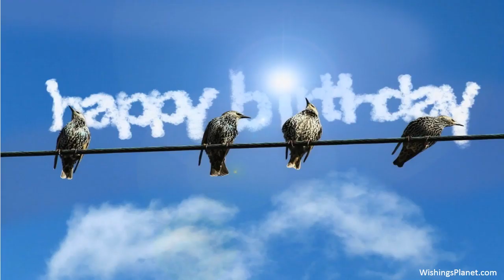Happy Birthday to Helen